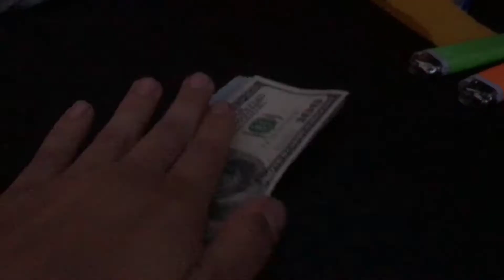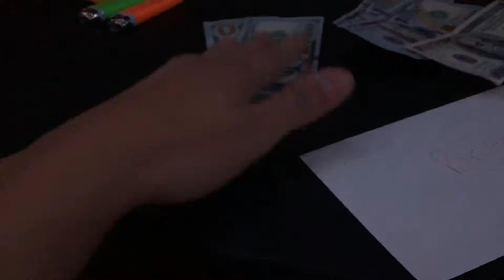B7 AUDI A4 FINALLY GETS NEW WHEELS & CLEAN FITMENT!!!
In this video I surprise my mom with some new 20" rims and tires on her 2006 B4 audi a4 quattro, watch the video to find out her reaction!!!

♠☻♠FOLLOW THE BUILDS ON INSTAGRAM♠☻♠

SICKSPEED

WICKEDLYBOOSTED